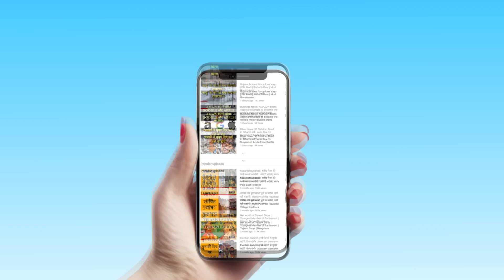Rahul Gandhi कश्मीर मुद्दे पर Modi के साथ | कहा, Kashmir में आतंक के पीछे Pakistan का हाथ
कश्मीर को लेकर Congress को शायद अपनी गलती का एहसास हो गया है। कश्मीर मुद्दे पर हमेशा Modi सरकार के विरोध में खड़ी रहने वाली पार्टी के सुर अब अचानक से बदले-बदले नज़र आ रहे हैं। Rahul Gandhi ने आज ट्वीट करते हुए कहा कि कश्मीर भारत का अभिन्न हिस्सा है। इसके अलावा उन्होंने कहा कि इस मुद्दे पर किसी और देश को बोलने की आवश्यकता नहीं है।
Watch Top News Of the Day including politics, entertainment, business, gadgets, sports and international...

Trending Query:- Rahu Gandhi, Congress, Supreme Court, Chandrayan 2, Pakistan, Imran Khan, Latest News